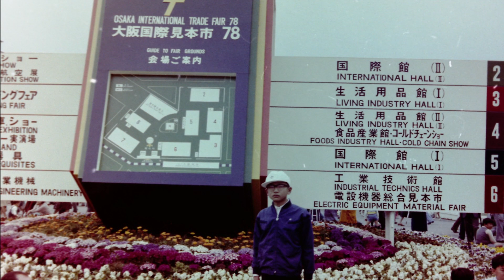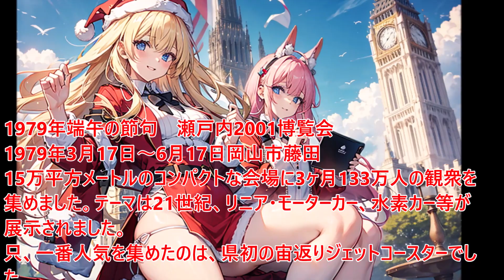🏞️【遥かなり20世紀】1978年国際見本市/1979年瀬戸内2001博覧会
【遥かなり20世紀】
✩1978年国際見本市
4月29日天皇誕生日
大阪市港区朝潮橋
✩1979年瀬戸内2001博覧会
5月5日端午の節句
岡山市南区藤田
※ネガフィルム